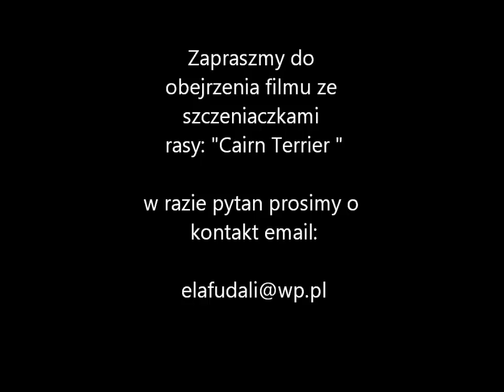Cairn Terrier - film01